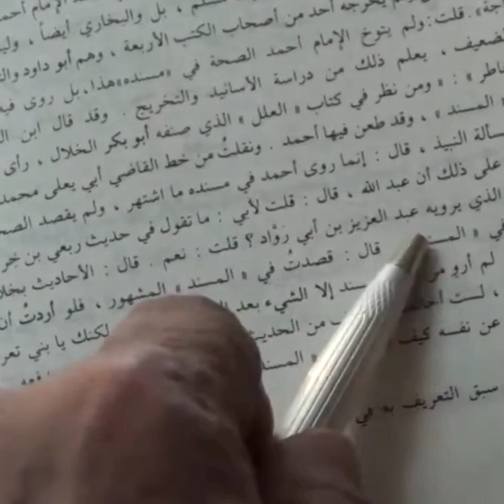Əhməd ibn Hənbəlin üslubu mühəddislərin meyarına çevrilib